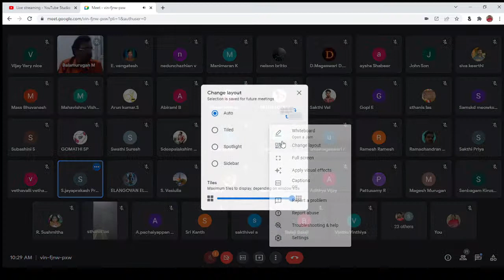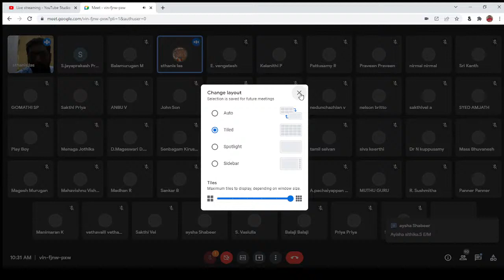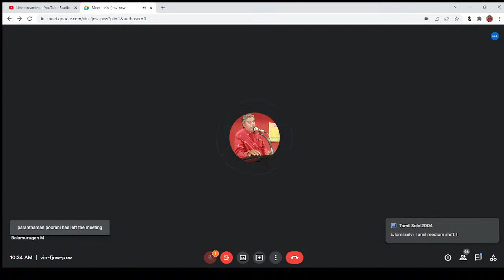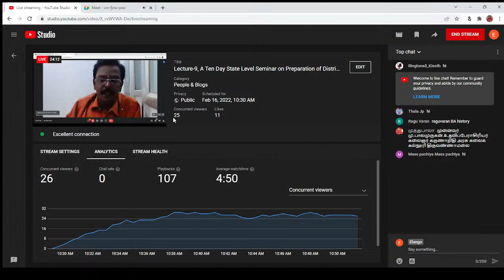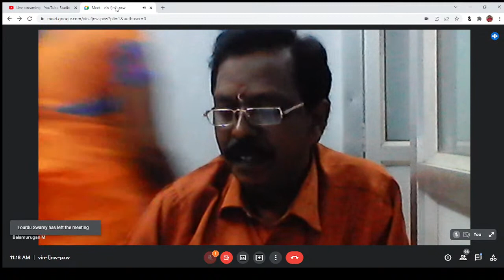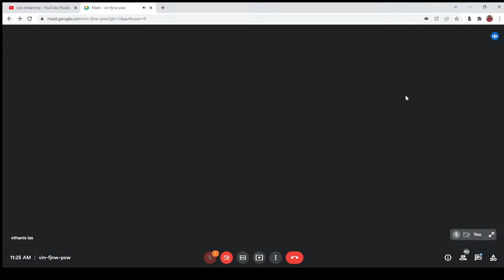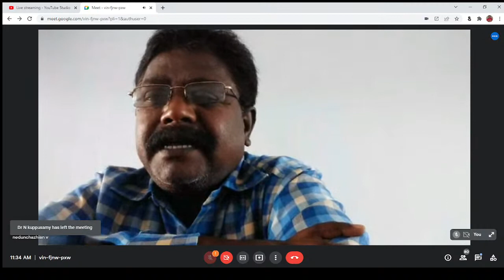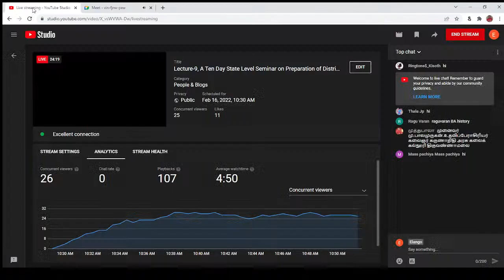Lecture-9, A Ten Day State Level Seminar on Preparation of District Gazetteer of Tiruvannamalai.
Speaker:
Dr.S. VAITHEESVARAN
Assistant Professor in Tamil
Kalaignar Karunanidhi Government Arts College Tiruvannamalai. 606603.

Topic : பிற்கால இலக்கியத்தில் திருவண்ணாமலை மாவட்டம்